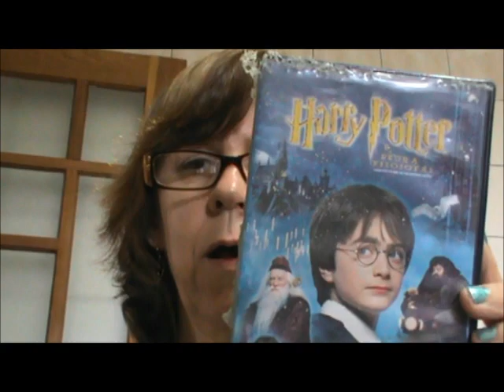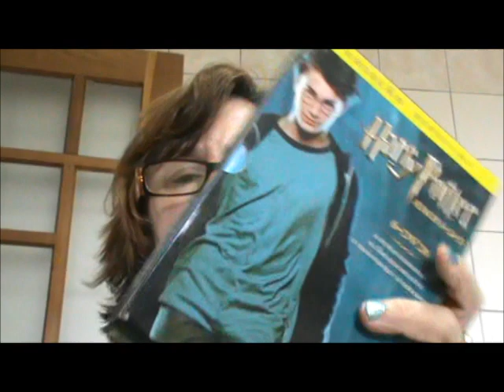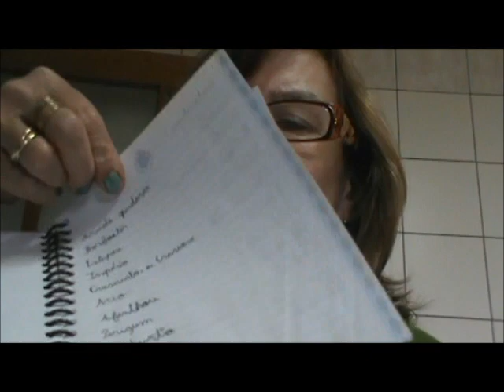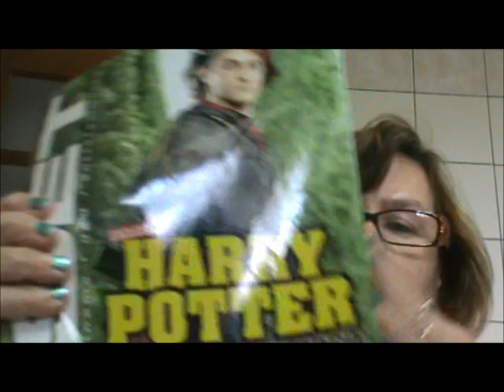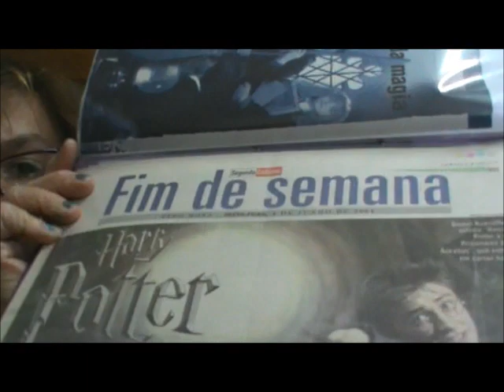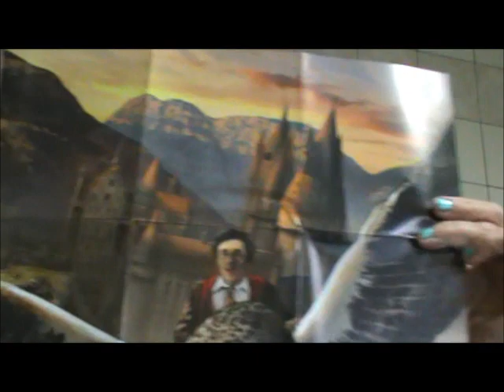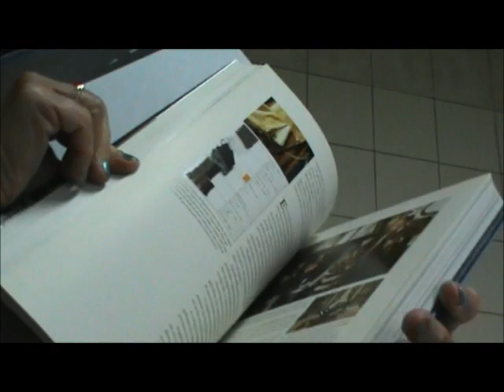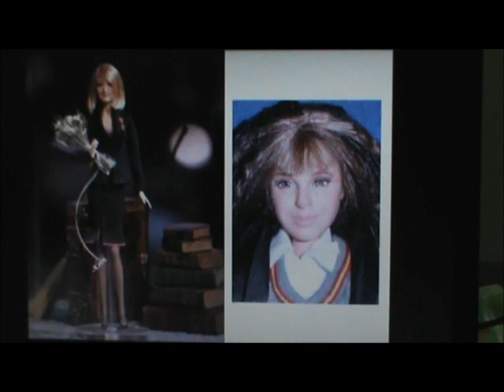Minha Coleção Harry Potter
Decoração de festa infantil, uniforme da grifinória, além da coleção básica. Sou Fã assumida, desde 2002!!!

I🧡HP

🧡🥗🥂 CURSO para quem quer uma alimentação FITNESS saudável